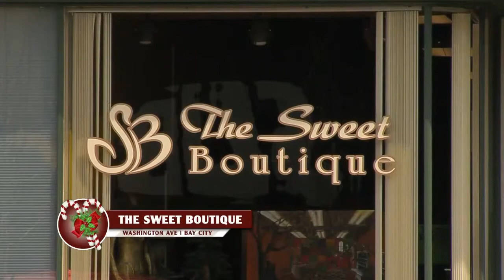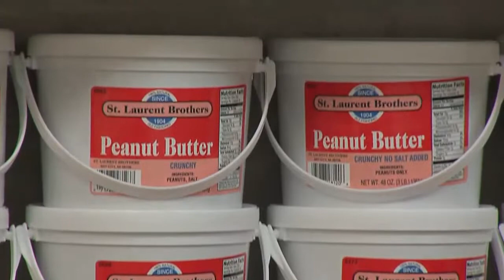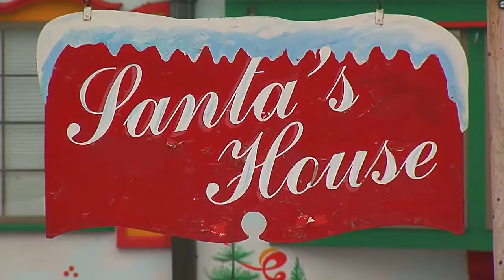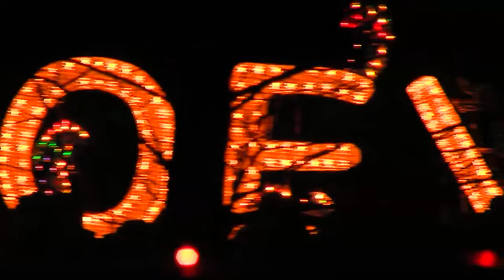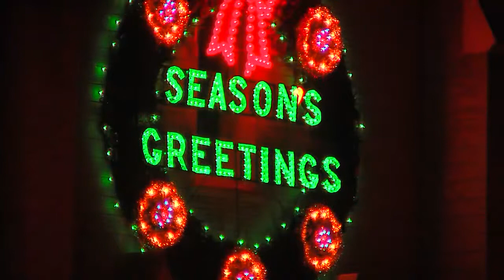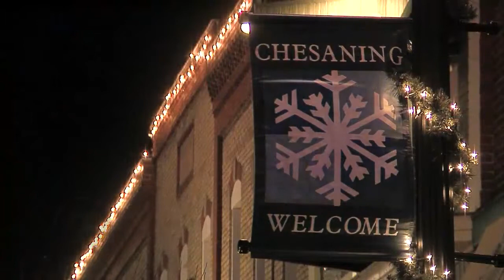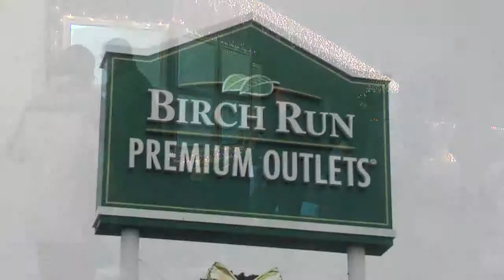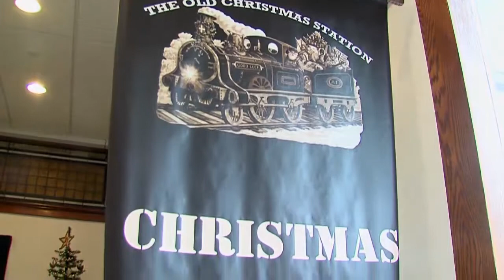Great Getaways 1116 "Christmas in the Great Lakes Bay Region" [Full Episode]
Great Getaways #1116 "Christmas In The Great Lakes Bay Region" (Full Episode) - Great Lakes Bay Region, Michigan

There are so many Christmas activities going on in the Great Lakes Bay Region it was a monumental task to show all of them but we are going to try on today's show. This area covers all of Bay County, Midland County and Saginaw County so you know it’s going to be fun.